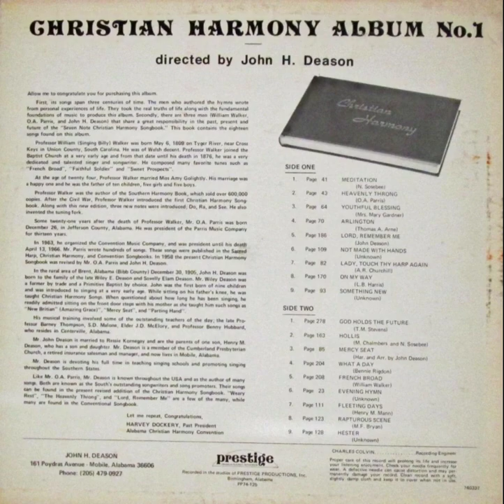Christian Harmony Album No. 1 directed by John H. Deason (1974)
0:00 - 41t Meditation
2:23 - 43 Heavenly Throng
5:01 - 64 Youthful Blessing
8:03 - 70t Arlington
9:51 - 186 Lord, Remember Me
12:39 - 109 Not Made with Hands
15:02 - 82t Lady Touch My Harp Again
17:55 - 170 On My Way
20:58 - 93 Something New
22:54 - 278 God Holds the Future
25:51 - 163t Hollis
27:54 - 85 Mercy Seat
30:53 - 204t What a Day
34:44 - 208b French Broad
37:03 - 23b Evening Hymn
38:46 - 111t Fleeting Days
41:18 - 123 Rapturous Scene
43:21 - 128t Hester